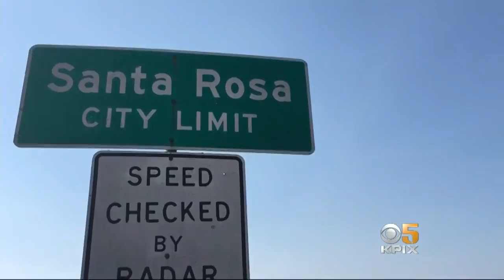Rohnert Park Residents Stage Impromptu Fireworks Show in Parking Lot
In Sonoma County, last year's catastrophic wildfires have left some folks uneasy, especially around fireworks. But not everyone is worried. Joe Vazquez reports from an amateur fireworks display in Rohnert Park. (7-4-18)